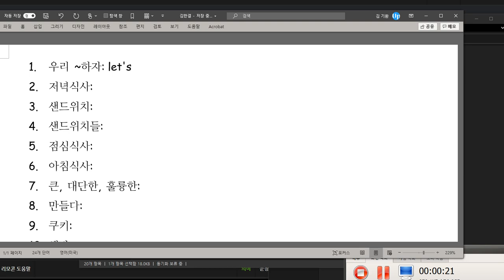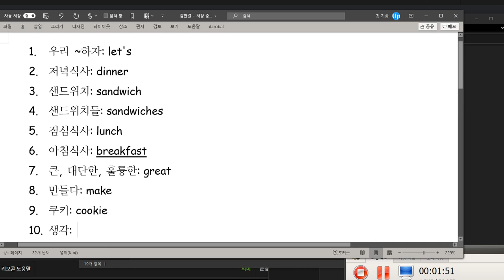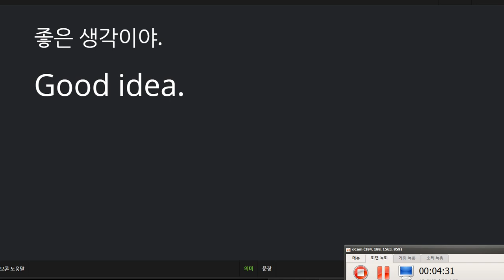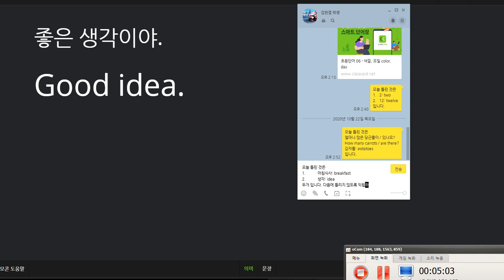김한결 2020 10 26 말하기 100점 쓰기 2개 틀렸습니다 제안하는 표현을 배웠습니다